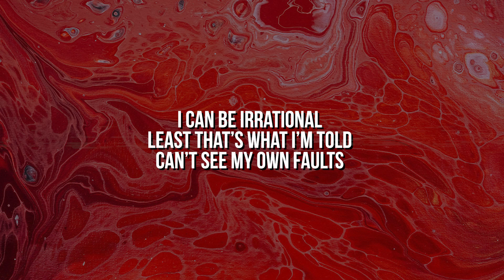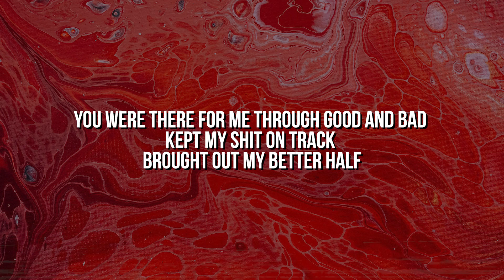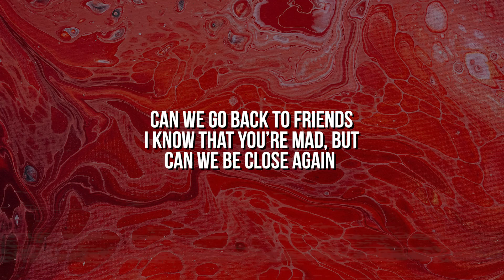David Green - Close Again (Testo / Lyrics)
🎶 Lyrics:
Can we be close again
I took you for granted
You slipped right through my hands
Can we go back to friends
I know that you’re mad, but

I tend to be difficult
Must be hard to hold
Something hot then cold
I can be irrational
Least that’s what I’m told
Can’t see my own faults

But you know me better
Than I had ever known myself
Known myself
My biggest mistake was pushing you away
For somebody else
Somebody else

You were there for me through good and bad
Kept my shit on track
Brought out my better half
 More and more now as I’m looking back
I see what an impact
On my life you’ve had

Cause you loved me better
Than I had ever loved myself
Loved myself
For somebody else
Somebody else